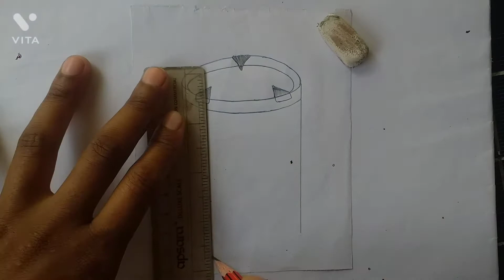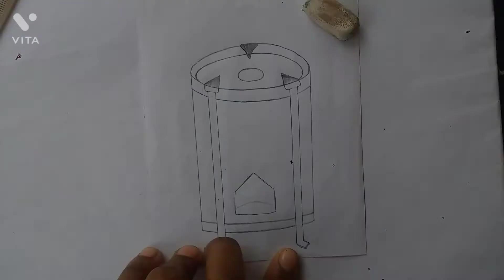How to draw a angithi/kaise bnaya jata hai trick2021 ki/bhatthi bnane ki aasan vidhi kya hogi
How to draw a beautiful Angithi.
Angithi bnane ki aasan vidhi kya hogi.
How to make a angithi with pencil sketch step by step.
2021me angithi kaise banaya jata hai.